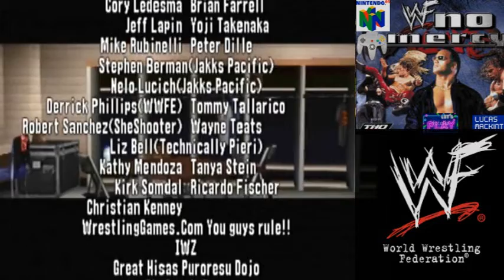LUCAS MACKINTOSH LET'S PLAYS WWF NO MERCY N64 WWF HARDCORE TITLE TAZZ 1ST STORY PART 2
Lucas Mackintosh Let's Plays WWF NO MERCY FOR THE NINTENDO 64